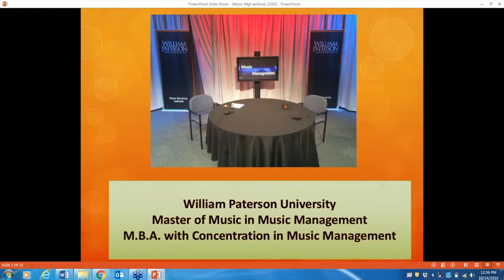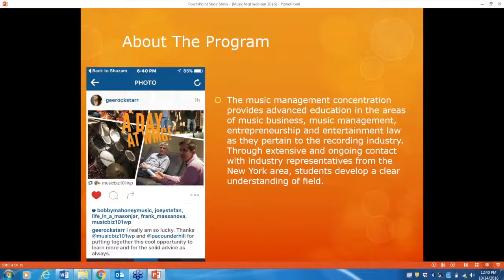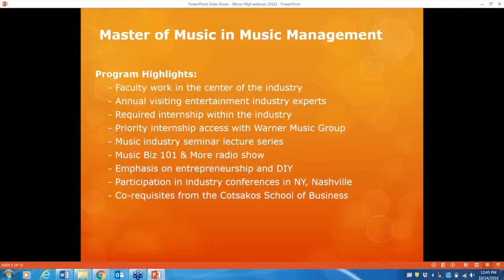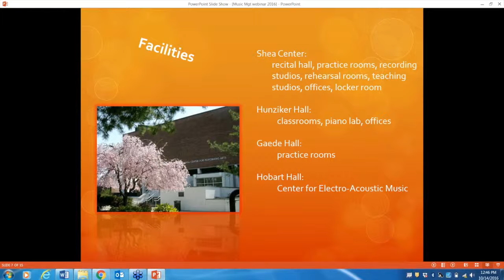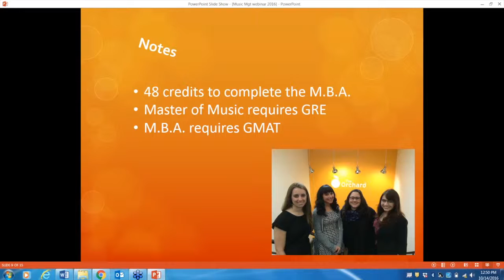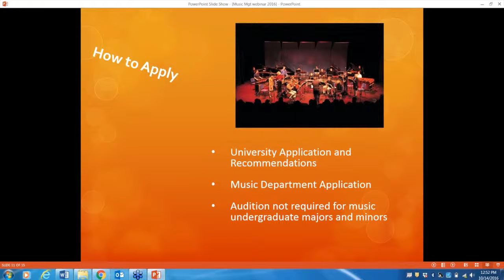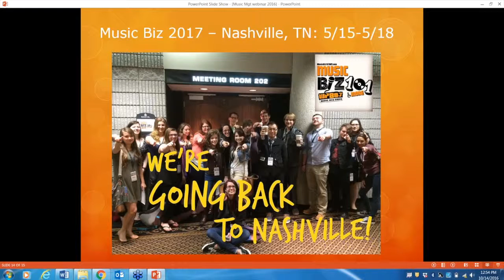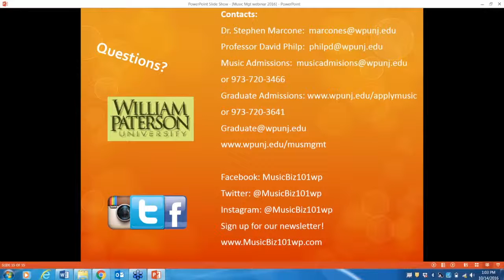WPGrad Music Management Webinar 10/14/16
Professors Stephen Marcone & David Philp take part in a webinar about our M.M. and MBA Concentration in Music Management on Friday, October 14, 2016.